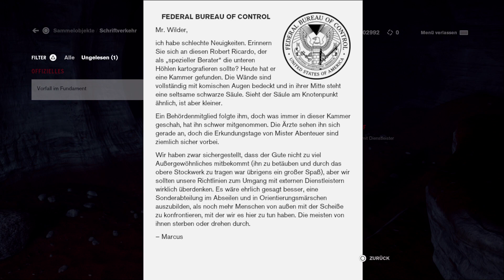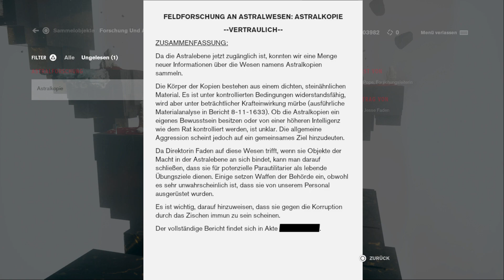Control Foundation #01 😵‍ Das Fundament 😵‍ Let's DLC Control Ultimate Edition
Spielbeschreibung:
Irgendwas zieht uns an diesen Ort. Ein seltsam leeres Bürogebäude aus Beton mitten in New York.
Nur der Hausmeister empfängt uns und schickt uns weiter zum Büro des Leiters der Behörde. Plötzlich hören wir ein Schuss und finden nicht nur die Leiche des frühren Directors sondern auch eine merkwürde Waffe. Kaum nehmen wir sie in die Hand, sind wir die neue Leiterin des Federal Bureau of Control, Jesse Faden. Zeit herauszufinden was hier überhaupt los ist.

Das Übernatürliche macht wieder seine Runde in diesem Mystery-Trhiller, mit einem ordentlichen Schwank Betonbrutalismus. Als Jessie Faden, durchstreifen wir den unendlich großen Komplex des Federal Bureau of Control, dessen Wege auf verschiedene Ebenen führt. Hast du Lust auf abgefahrene Fähigkeiten, bedrohliche Kühlschränke oder die Farbe rot? Dann schwebe und baller dich mit mir durch sich ständig wandelnde Räume und freu dich auf eine Wagenladung Action und wirrer Wendungen.
Gewählter Schwierigkeitsgrad: nicht auswählbar.
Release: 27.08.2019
Entwickler: Remedy Entertainment
Publisher: 505 Games
USK 16 [Englische Sprache/ Deutscher Untertitel]
System: PS4